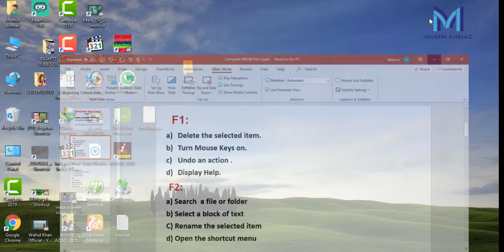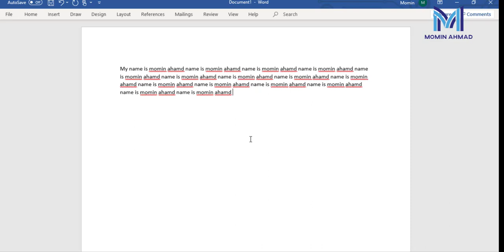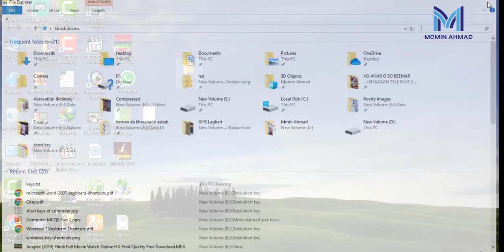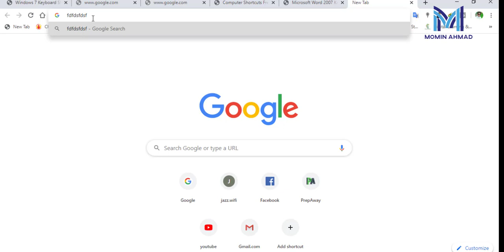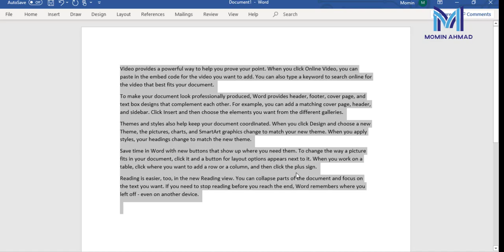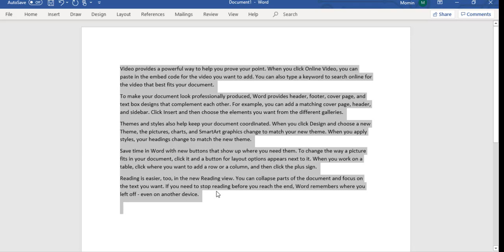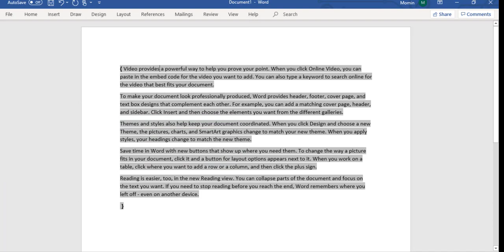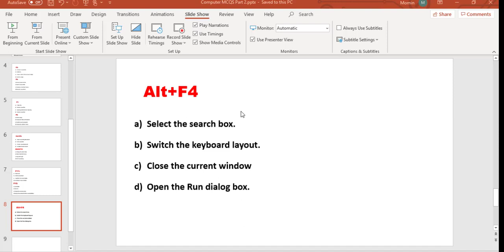computer shortcut keys for competitive exams | Computer MCQs With answer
In this video tutorial we learn  computer shortcut keys for competitive exams, and Computer MCQs With answer for different job test, nts, etea, ppsc, fpsc, and etc.